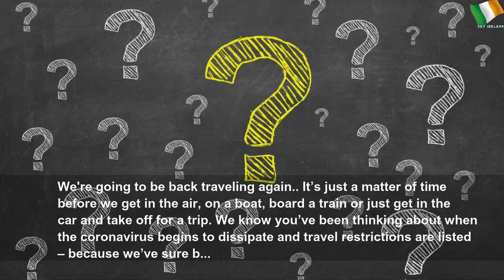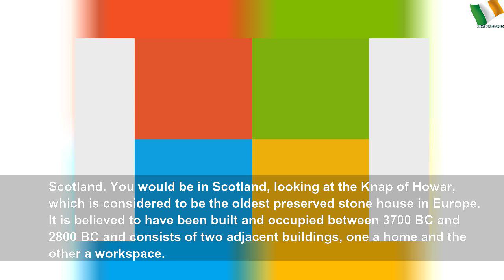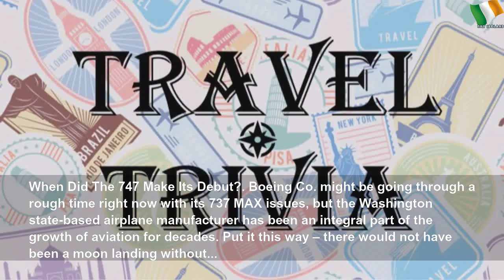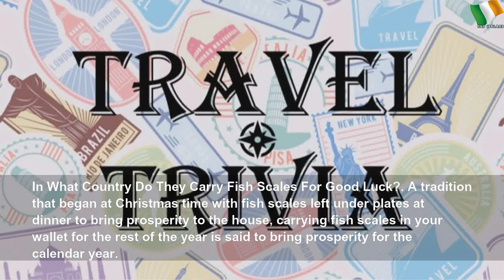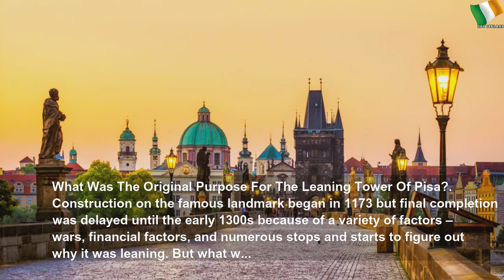Do you know your travel trivia? #1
Do you know your travel trivia? | กุลรัศมิ์ โชติหิรัญเสถียร
Here are 20 questions to get you back in the travel mood.